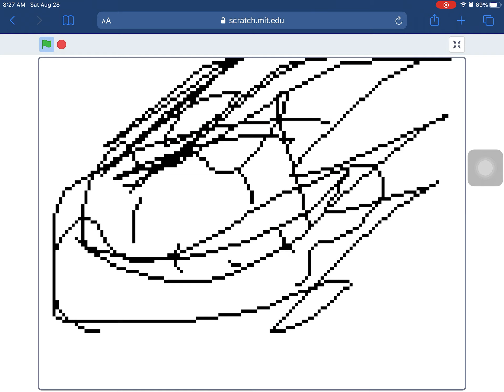Rhythm thief meme (scratch short 1)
We meat again CRINGE